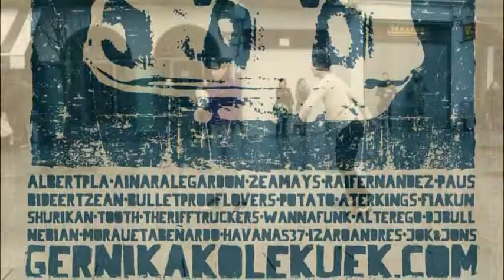Cía Danza Ziomara Hormaetxe (Lekuek Festibala)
Gernika (2015/03/14)